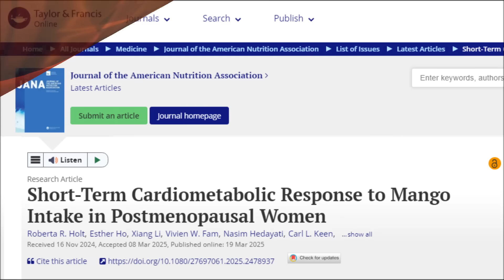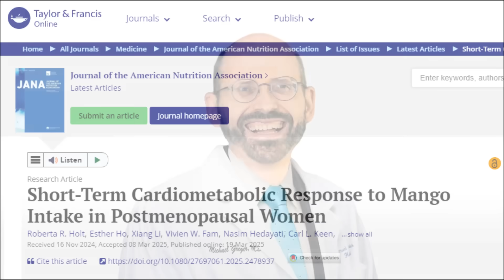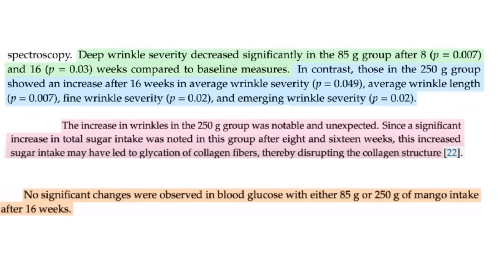Has Dr Greger Stopped Eating This Popular Fruit Because Of New Study?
A surprising piece of information came to light based on a new study! So has Dr Greger given up eating a very popular common fruit because of this study? should we limit this fruit? What does this fruit do to the body that made Dr Greger sad? Let's find out...